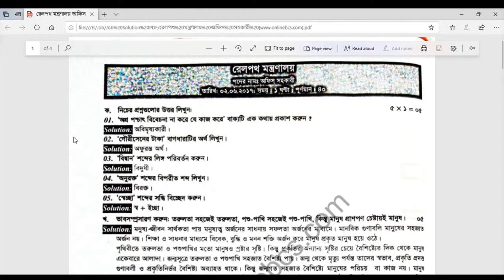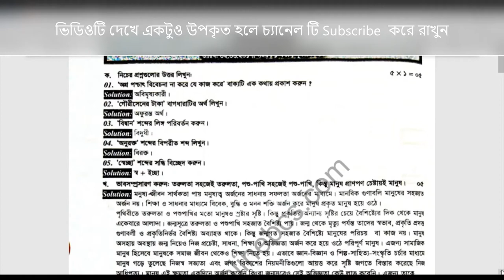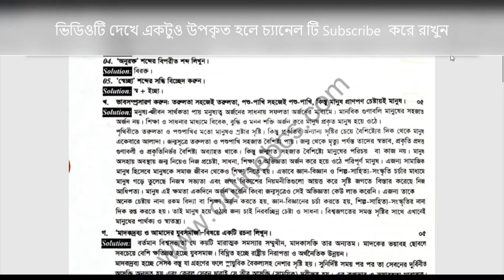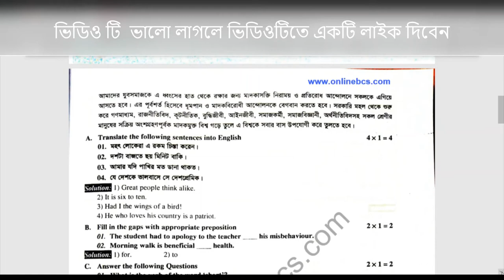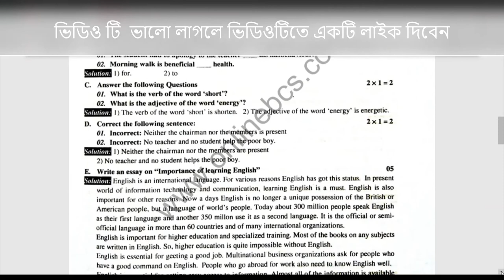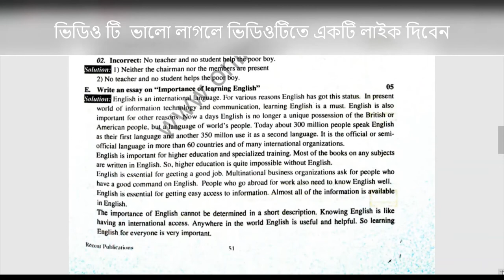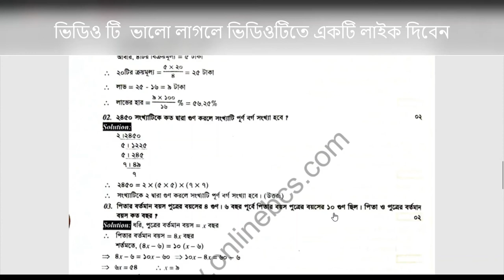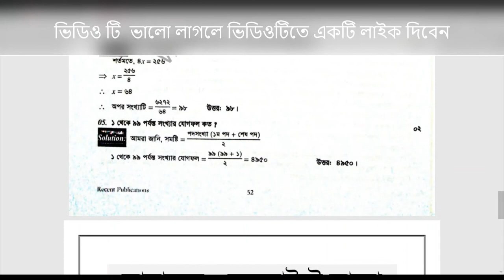হিসাব নিয়ন্ত্রক ও মৎস্য অধিদপ্তরের অফিস সহায়ক পদের জন্য পরীক্ষা দিবেন এই ভিডিওটি তাদের জন্য job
হিসাব নিয়ন্ত্রক ও মৎস্য অধিদপ্তরের   অফিস সহায়ক পদের জন্য পরীক্ষা দিবেন এই ভিডিওটি  থেকে তারা প্রশ্ন কমন  পাবেন চাকরি পরীক্ষায় ( ইনশাআল্লাহ)  #
রেলপথ  মন্ত্রণালয়  এর অফিস সহকারী পদের প্রশ্ন ও সমাধান ২০১৭
# railpoth montronaloy office sohokari job solution